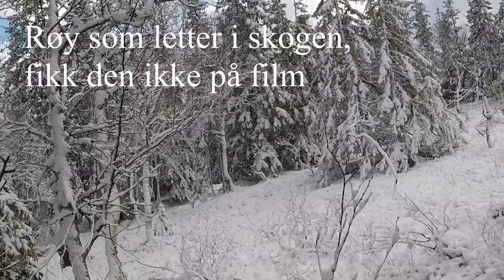Skogsfugljakt 18.10. Tiur/røy/orrhøne/orrhane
Jakt 18 oktober. Ble med en orrhøne hjem, veldig nærme på tiur. Dessverre stang ut.

Fuglejakt, jakt, hunting, tur, tjäder, tjader